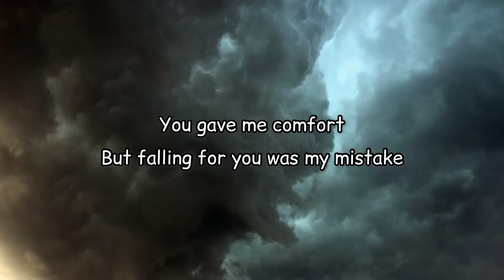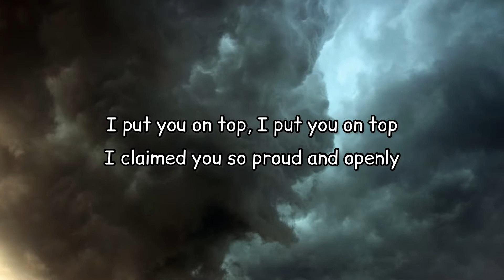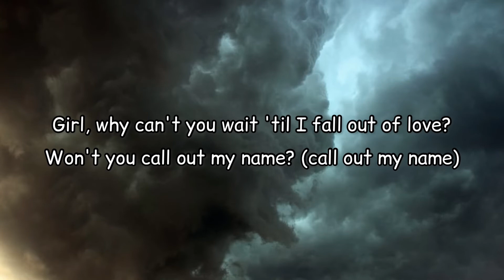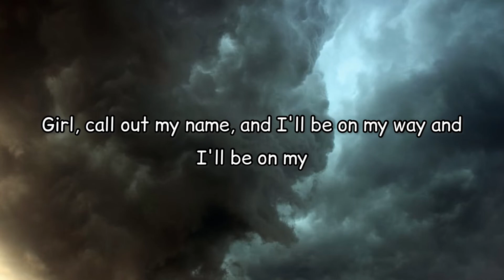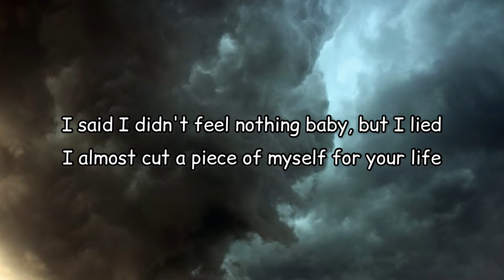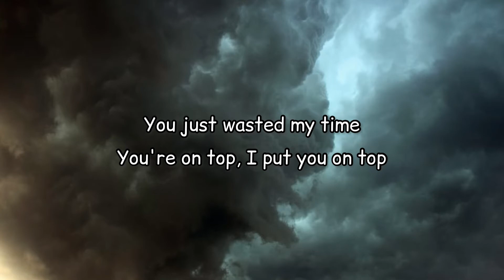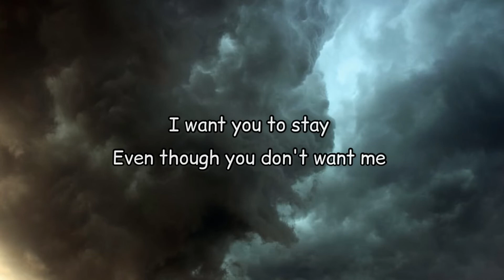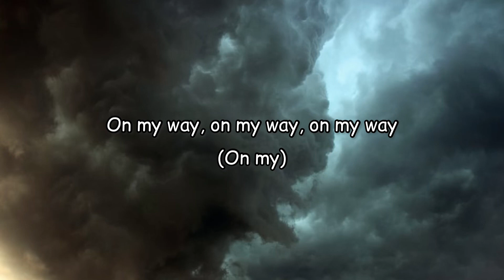Call Out My Name - The Weeknd (Lyric)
(On my)